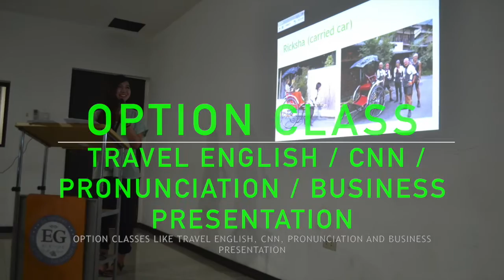EG ACADEMY PROMOTIONAL VIDEO (ENGLISH SUBTITLE)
Hello everyone!!
This is from EG Academy! I hope you guys enjoy our video :)
EG ACADEMY INFO